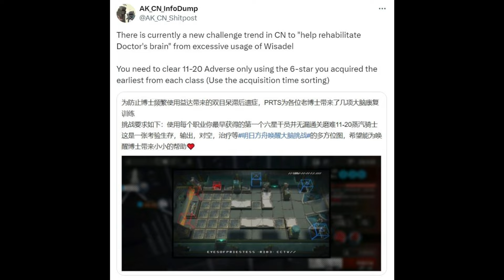Can Saria Tank SteamKnights? - Earliest 6 Star Challenge